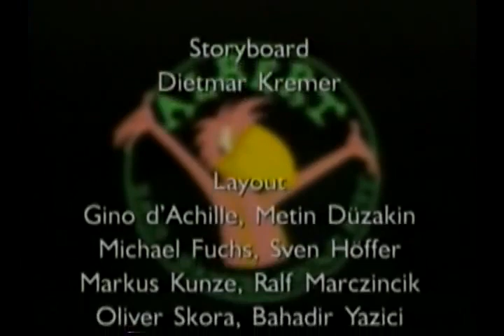08. Florestas Equatoriais (Coleção Natureza Sabe Tudo)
Coleção Natureza Sabe Tudo - Episódio 8 de 13 - Florestas Equatoriais

Sinopse: As florestas equatoriais são o pulmão do mundo. Elas nos fornecem o ar puro e umidade e ainda filtram a poluição da atmosfera, produzindo ar limpo e saudável. Neste episódio, Albert passeia pela floresta admirando a natureza, comendo frutas e nozes mas percebe que as florestas estão com graves problemas, como a extinção da flora e fauna e desmatamento.

Descrição da Coleção:
"Natureza Sabe Tudo" é uma série de desenhos animados que diverte e educa ao mesmo tempo. A série é composta de 2 temporadas que somam 13 episódios, sendo 6 episódios na 1ª temporada e 7 episódios na 2ª temporada. Cada episódio é apresentado por Albert, o Einstein da natureza. Ele voa, nada, encolhe e se estica para explorar e explicar tudo - desde a importância de uma formiga para o meio ambiente até o papel dos oceanos! Albert está sempre metido em situações inusitadas que incentivam a consciência ecológica nas crianças e adolescentes. Aborda temas universais do meio ambiente como lixo, reciclagem, poluição, desperdício, preservação e outros.

Créditos:
Título Original: Nature Knows Best
13 Episódios | Duração média dos eps. 30 min.
Gênero: Animação, Infantil
Sub-Gênero: Entretenimento, Educativo
Diretor: Phil Kimmelman
Ano: 1995
Classificação: ER - Especialmente recomendado para crianças e adolescentes
País: Alemanha
Fontes pesquisadas: